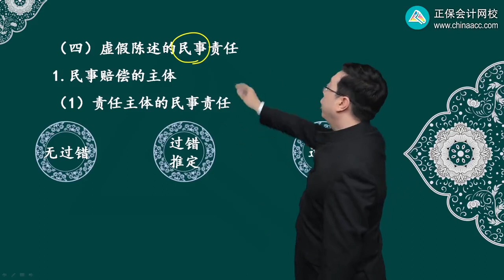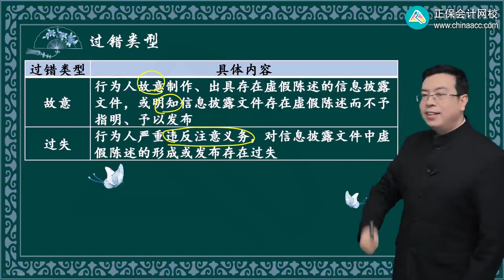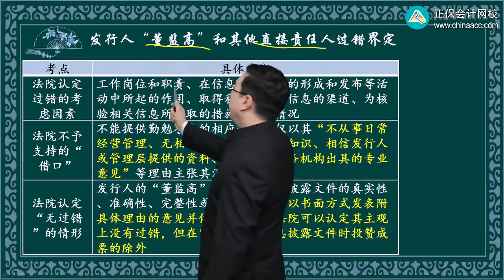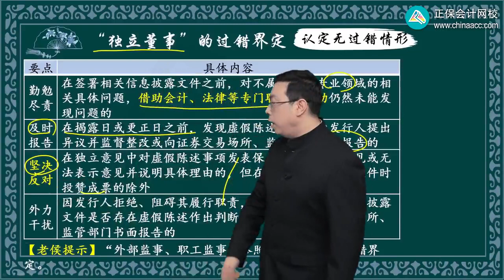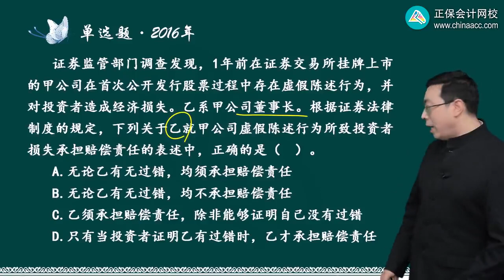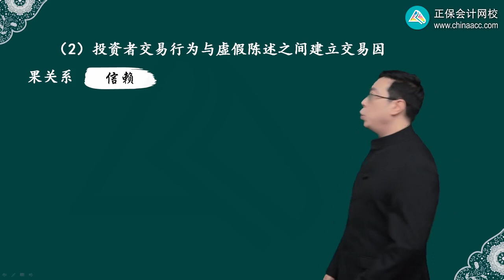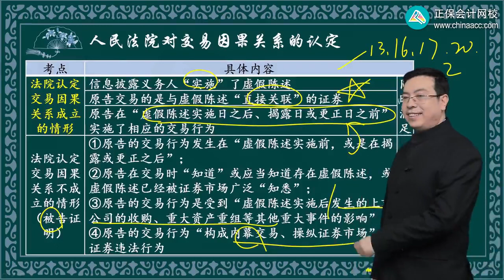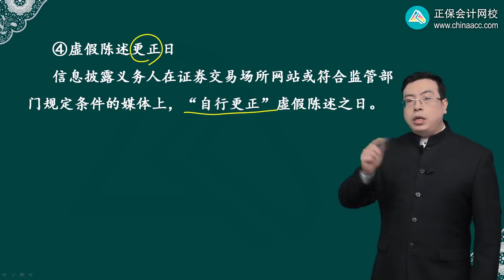2023 CPA 经济法 侯永斌 基础精讲班 第0715讲 虚假陈述民事赔偿的主体、前提